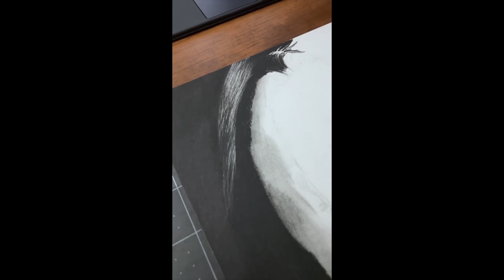Aaliyah | Charcoal & Graphite Speed Drawing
Charcoal and graphite drawing of R&B singer Aaliyah.

Size:
- 9x12"

Materials used:
- Generals Charcoal Pencil
- Steadtlers Graphite Pencils
- Strathmore 300 series paper